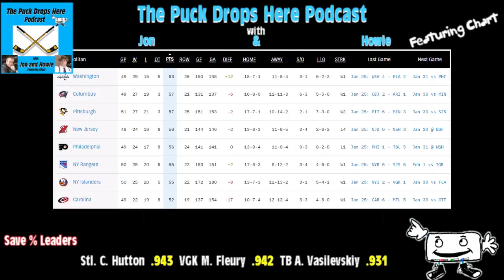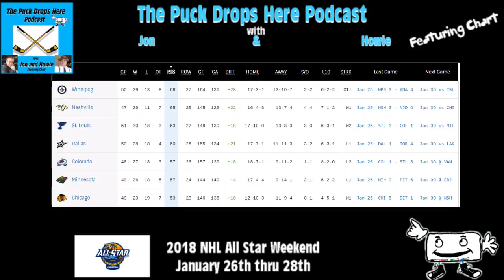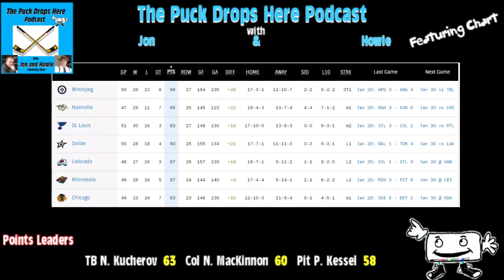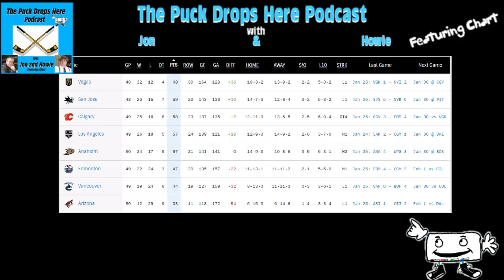The Puck Drops Here Podcast S5E14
Jon and Howie discuss the latest standing.